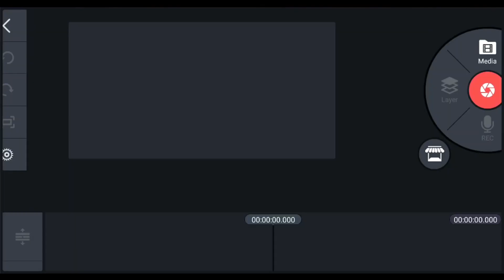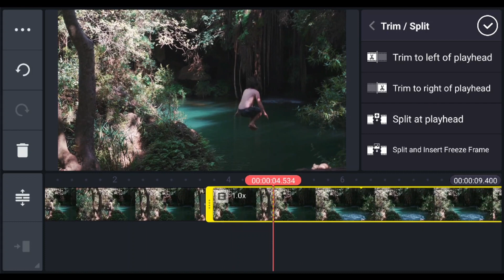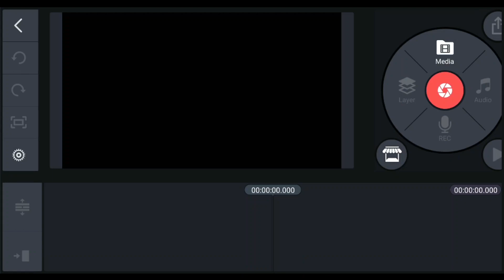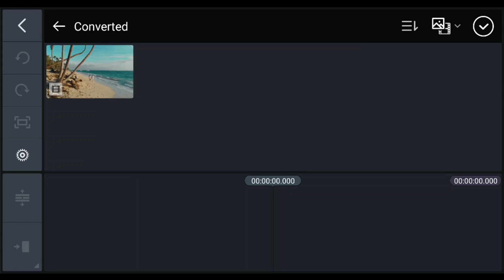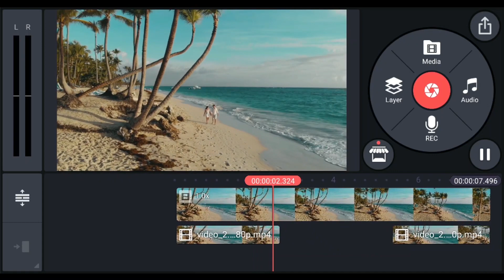2 Editing Tricks for Youtubers in KineMaster | Boomerang Effect | Collour Fade in/out | Part-2